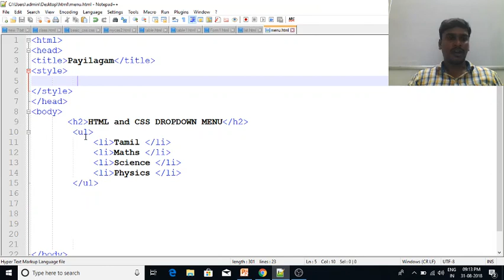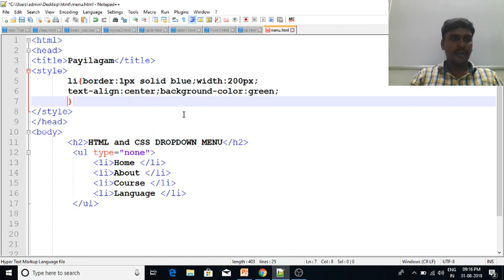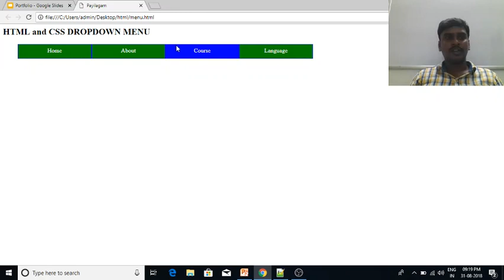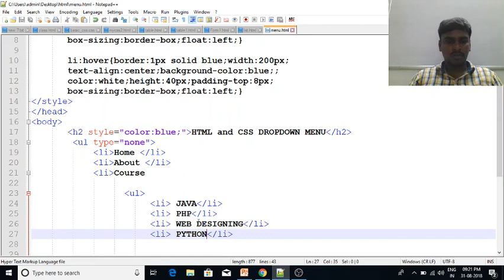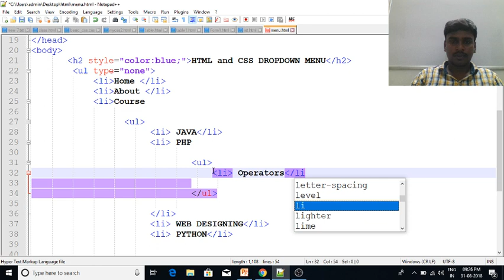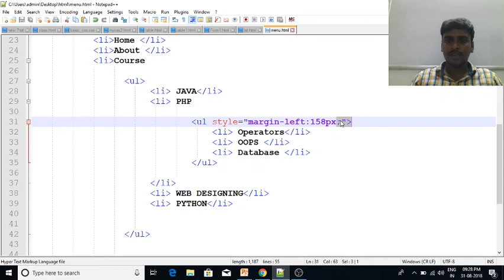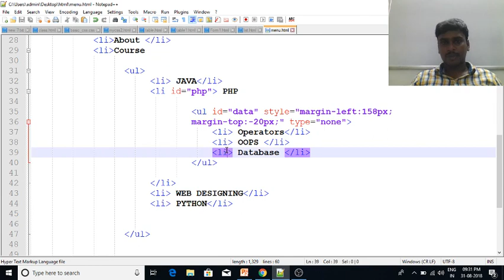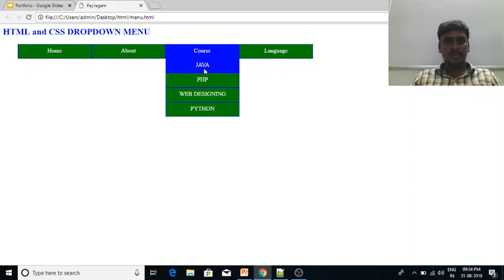Web Designing in Tamil | By Mr. Guhan | Dropdown Menu Designing | Web Designing Training in Chennai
Learn Web Designing in Tamil here.  Our trainer Mr. Guhan Ganesan discusses about Designing the Drop down menu  in this video tutorial.